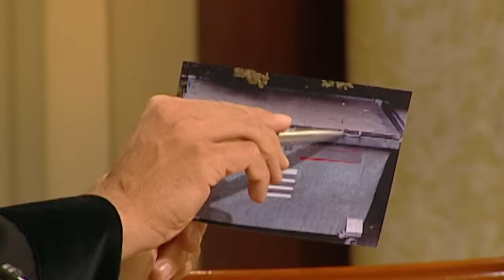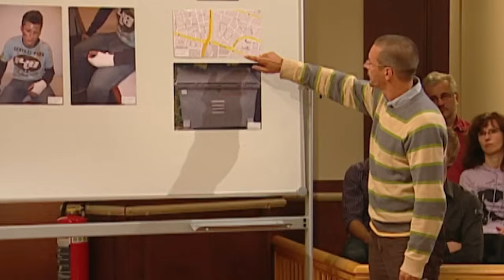Angeklagter ist betrunken bei der Verhandlung! |1/2| Richter Alexander Hold | Sat.1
Hasko ist angeklagt, weil er angeblich einen Mitschüler in einen Müll-Container gesperrt haben soll. Vor der Verhandlung trifft sein Verteidiger ihn in der Tiefgarage, beim Biertrinken.